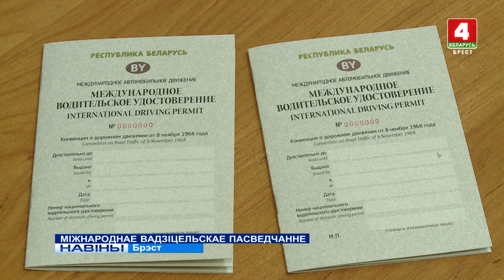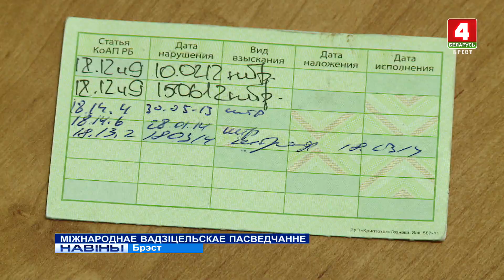МІЖНАРОДНАЕ ВАДЗІЦЕЛЬСКАЕ ПАСВЕДЧАННЕ (Відэа)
Міжнароднае вадзіцельскае пасведчанне можна пры жаданні цяпер атрымаць у міжраённых рэгістрацыйных экзаменацыйных аддзелах Дзяржаўтаінспекцыі.